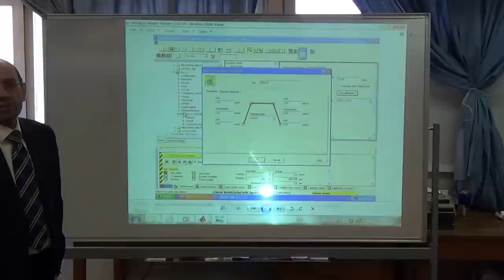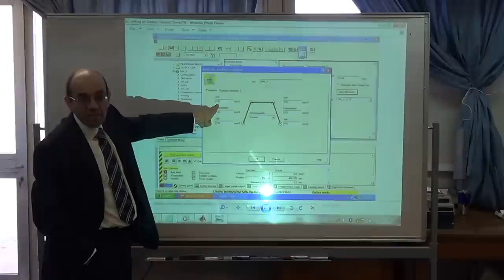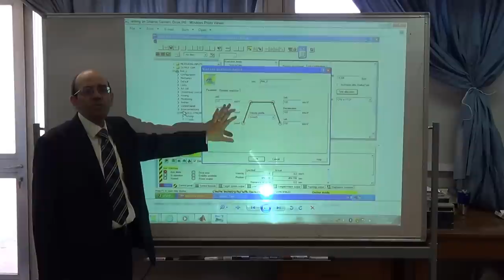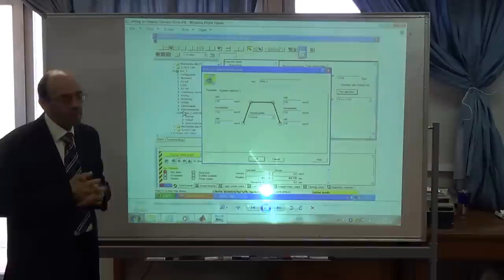Speed time profiling in real drive systems, 21/10/2014